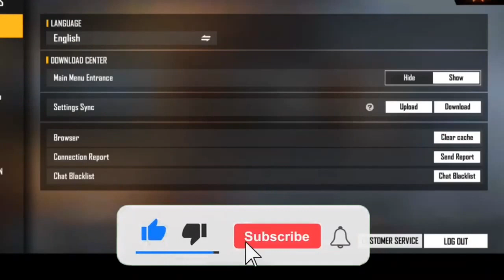M1887 one tap headshot trick 🔥🔥FF best headshot pro tips and tricks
m1887 beat one tap headshot trick in FfF

one tap headshot trick hack in  FF

Free Fire: 5 tips to land accurate one-tap headshots in the game

16-Jul-2021 — The most important trick to perform a one-tap headshot in Free Fire is to drag the joystick button downwards and the fire button upwards at ...

One Tap Headshot apk

One tap headshot hack

One tap Headshot file download

M1887 one tap headshot sensitivity

One tap headshot app

One Tap Headshot Free Fire thumbnail
What is the perfect sensitivity for Free Fire?

General: 90 to 100. Red Dot: 60-75. 2X Scope: 99. 4X Scope: 95.17-Dec-2021

Best Free Fire MAX Sensitivity Settings | Cashify Blog
How do you headshot in free fire sensitivity?

Here are the best sensitivity settings that players can use for quick movement and headshots in Free Fire:

General: 100.

2X Scope: 87.

4X Scope: 78.

Free Look: 100.

Which gun is best for one tap headshot?

In Free Fire's in-game lingo, one tap headshot means taking drag shots and connecting those shots to the head. Guns like the M1887 are famous for taking one tap headshots in close range, and that's why it's the preferred choice of gun for entry fraggers.05-Jan-2022

Free Fire Headshot Guide: Guns with the Most Headshot Potential

How do you do a one tap headshot in a free fire shotgun?

The most important trick to perform a one-tap headshot in Free Fire is to drag the joystick button downwards and the fire button upwards at the same time. It brings down the aim exactly to the headline of the enemy and knocks them down easily in one shot.16-Jul-2021